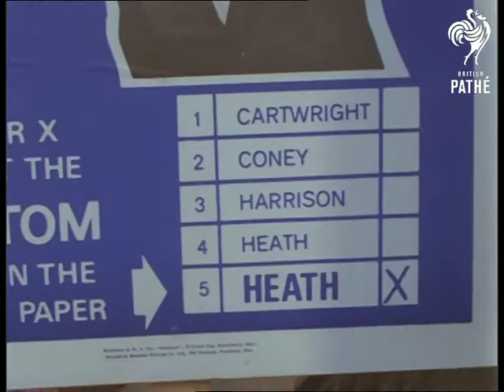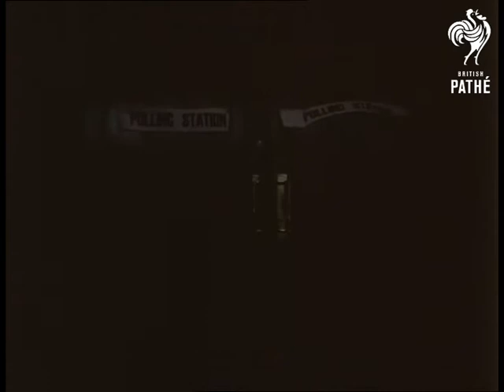Election 1970 (1970)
VS of Conservative leader Edward (Ted) Heath campaigning. He climbs in car that leads motorcade around streets. CU of Heath poster. MS People arriving at polling station to vote in the 1970 General Election. CU of man going to vote. More shots of people going to vote. Dark shots of doors of Polling Station closing. Var. shots of results being shown through onto large screen in Trafalgar Square in London. TV Presenter Cliff Michelmore is on the large screen. Cut away to crowd watching. Results are shown on illuminated sign board on Swiss Centre in Leicester Square.

(Eastman Neg.)
 FILM ID:3272.01